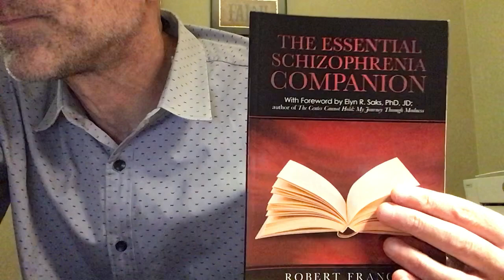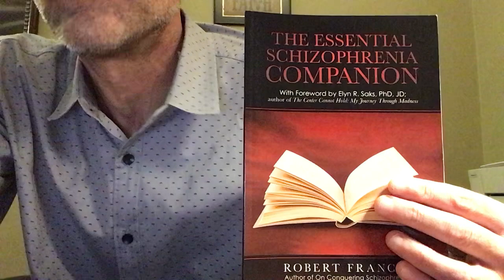On schizophrenia and serendipity….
I love serendipity lol….